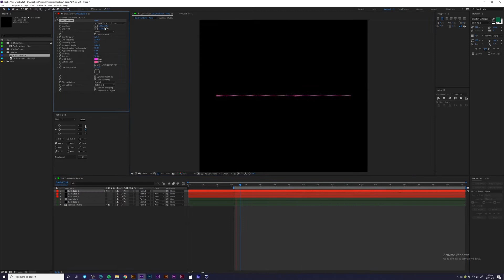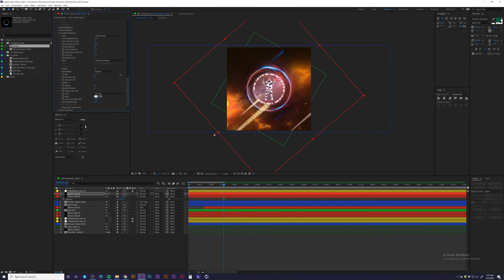TIME LAPSE - SOUND VISUALIZER - "NITRO" by Zak Downtown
Watch me create a sound visualizer type animation for Zak Downtown's new song "Nitro".
I use After Effects along with the Particular and Saber plugins.